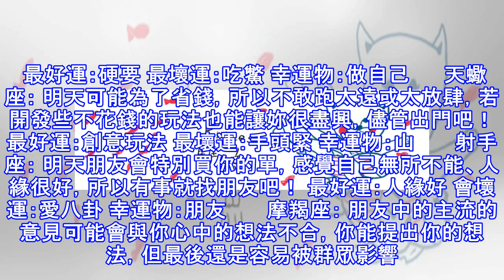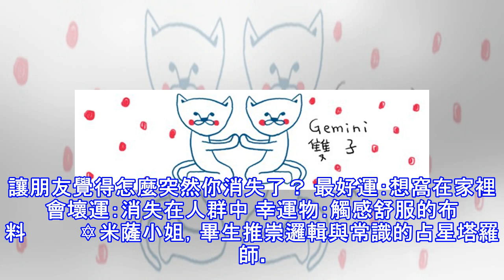02/16星座點點名：明天不要變砲灰！每日星座運勢教你避開生活小地雷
02/16星座點點名：明天不要變砲灰！每日星座運勢教你避開生活小地雷
從小，我們就不斷地在學習做人的道理！但偶爾還是會覺得命運造化弄人，像是無端被遷怒、又或是家人的碎碎念讓你忍不住快爆炸？！生活上有那麼多眉眉角角需要注意，這些地雷就讓妞新聞幫你避開吧！妞新聞每天提供「每日星座運勢」，由專業星座老師「米薩小姐」來替各位指引迷航！       【02/16運勢】   02/16：問話攻擊 TOP1 牡羊座 TOP2 雙魚座 TOP3 摩羯座         牡羊座： 明...